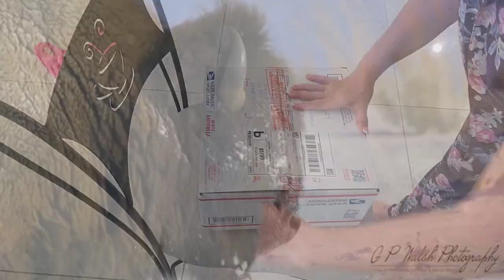A Bison Beanie Hat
How to make a beanie hat from bison hair.
Вязаная шапочка из шерсти Бизона#вяжемшерстьбизона#изделияизшерстибизона#нитидлявязанияизшерстибизона